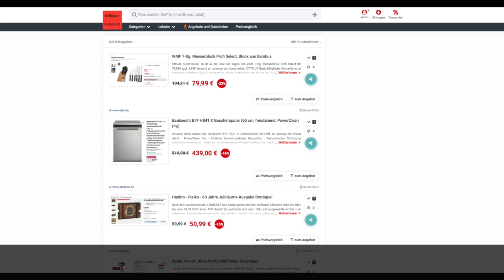Schnäppchen/Billiger des Tages 16.08.24 - Bauknecht B7F HS41 X Geschirrspüler (60 cm, freistehend)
Heute ist Schnäppchen/Billiger des Tages - Bauknecht B7F HS41 X Geschirrspüler (60 cm, freistehend).